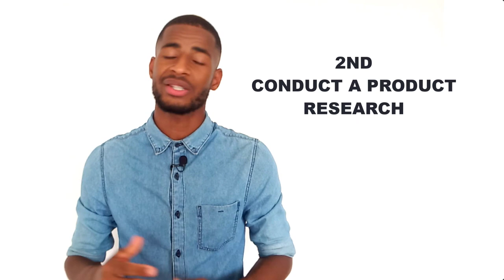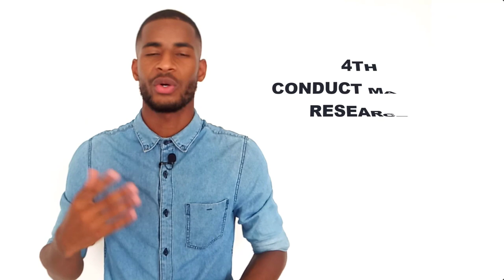How To Start Online Business From Home [Start Today]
How To Start Online Business From Home - Grab Your Free Training Here ↙

In this video I show you some of the most popular ways on how to start online business from home and a besides talking about what a online business is I also talk about what are some of online business model, their advantages and some steps on how you can start building your online business from home.

0:00 [Intro & Summary]
1:02 [What Is It An Online Business]
1:31 [3 Reasons To Start An Online Business]
2:56 [Online Business Models To Start]
3:08 [(1) Dropshipping]
3:51 [(2) Affiliate Marketing]
4:42 [(3) Website Services]
5:07 [9 Steps On How To Start Your Online Business]
10:07 [Get Your Free Training]